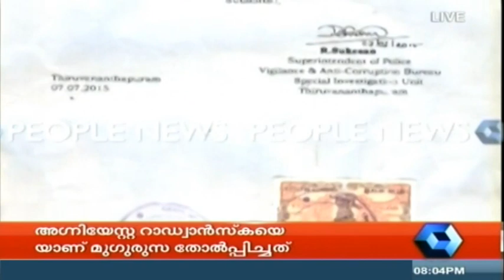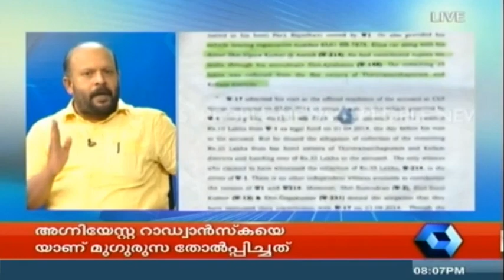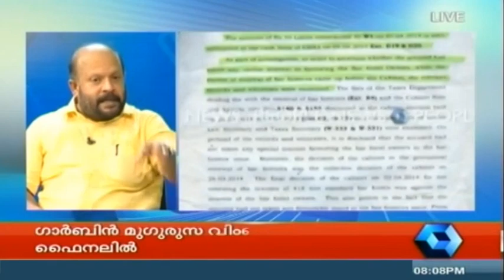News 'n' Views | 9th July 2015 | Full Episode